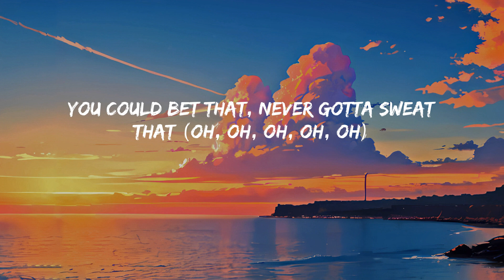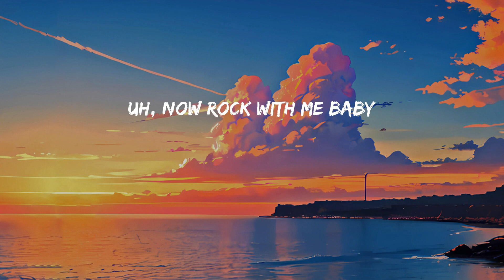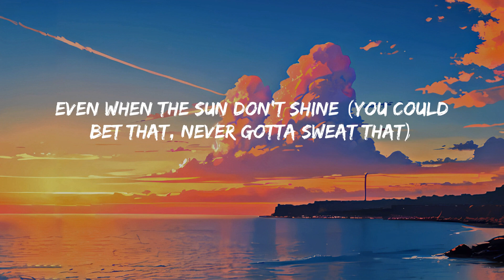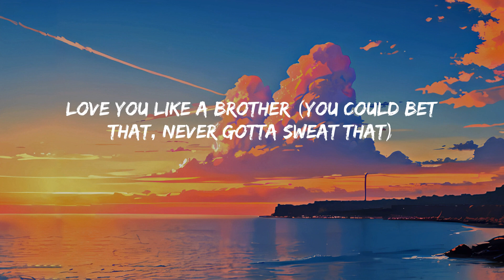Miguel - Sure Thing (Lyric Video)